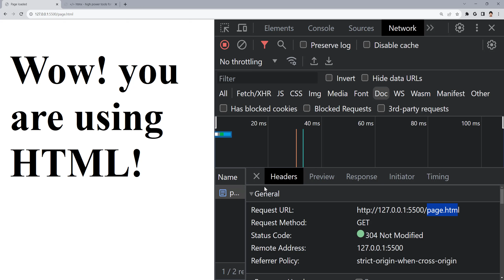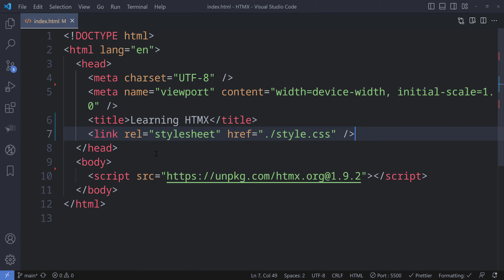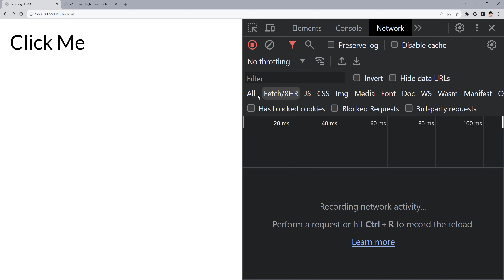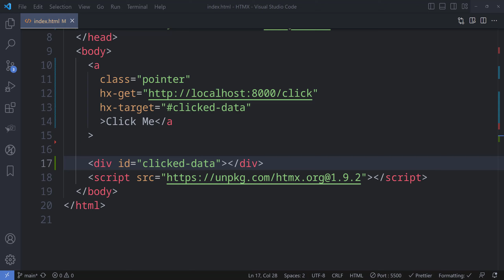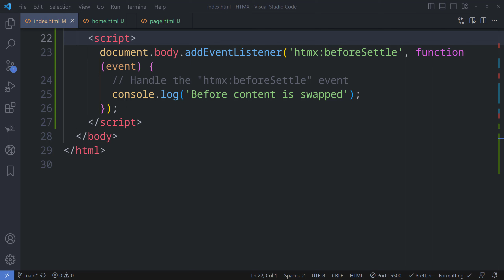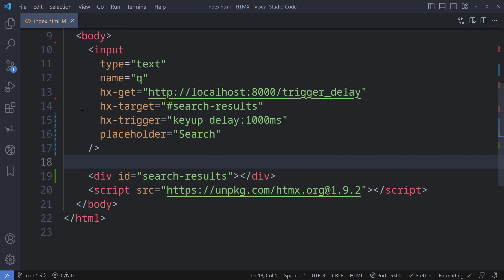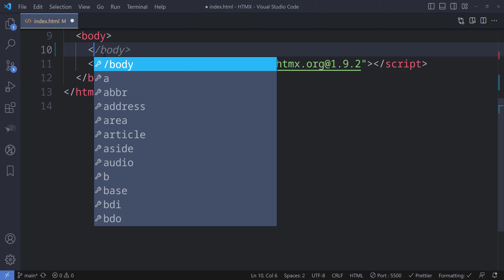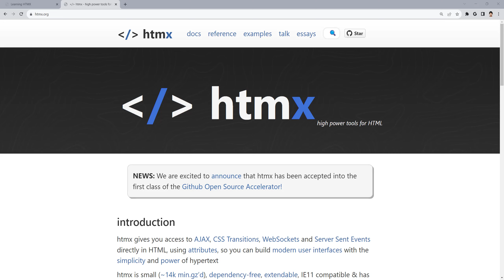Introduction to HTMX: Powerful AJAX for Modern Web Development || Hindi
htmx is a JavaScript library that allows you to create dynamic and interactive web pages. It stands for "Hypertext Markup eXtensions." htmx enables you to enhance the user experience by updating parts of a webpage in real-time without requiring a full page reload.

Here are some key points about htmx that you can include in your YouTube video:

Purpose: htmx simplifies the process of adding dynamic behavior to web pages by leveraging HTML attributes and JavaScript. It focuses on enhancing user interactions and providing a more responsive web experience.

Ajax Requests: htmx allows you to make Ajax (Asynchronous JavaScript and XML) requests to the server, enabling you to fetch data and update parts of the webpage without reloading the entire page. This leads to faster and more interactive web applications.

HTML Attributes: htmx uses special HTML attributes, prefixed with "hx-", to define dynamic behaviors. These attributes provide declarative instructions to htmx on how to handle certain actions, such as making requests, updating elements, or triggering animations.

Seamless Integration: htmx can be easily integrated into existing projects, regardless of the server-side technology or JavaScript framework being used. It works well with frameworks like Django, Flask, Ruby on Rails, and more.

Supported Actions: htmx supports various actions, such as GET, POST, PUT, DELETE, and more. You can use these actions to perform CRUD (Create, Read, Update, Delete) operations on data within your web application.

Fine-Grained Control: htmx provides options for controlling the level of dynamic behavior. You can choose to update specific elements, swap entire sections of the page, or even animate transitions between states.

Lightweight and Efficient: htmx is designed to be lightweight, making it fast and efficient. It minimizes the amount of data exchanged between the client and the server, leading to improved performance.

Extensibility: htmx is extensible, allowing you to create custom behaviors and actions tailored to your specific needs. You can enhance htmx's capabilities by creating your own JavaScript functions and extending its functionality.

Remember to demonstrate some practical examples and showcase how htmx enhances the user experience by adding dynamic and interactive features to web pages.

Please note that htmx is an evolving technology, and it's always a good idea to refer to the official htmx documentation for the latest information and updates.